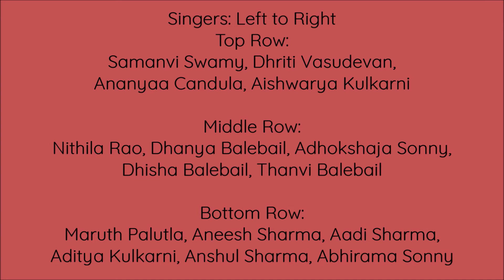Janma dinam idam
Happy Birthday song in Sankrit by Swarapoorna Kids